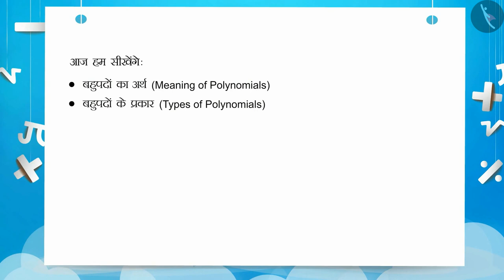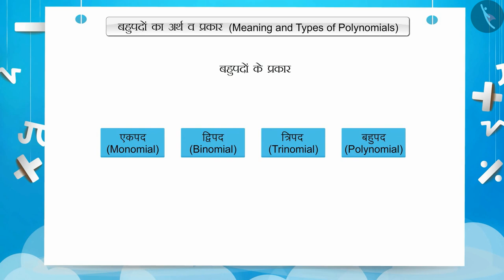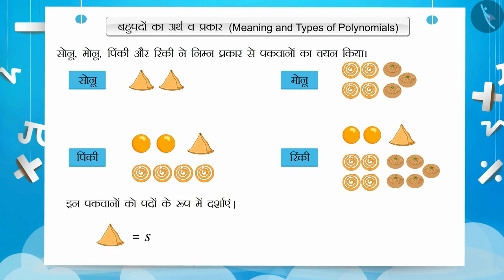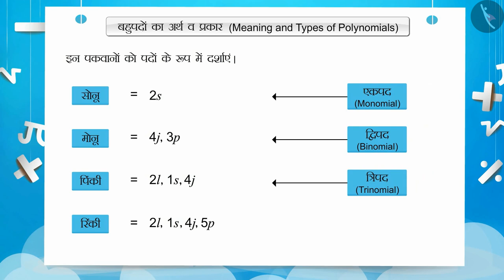बहुपद और उसके प्रकार | Part 1/3 | Polynomial and its types | Class 7 Maths | TicTacLearn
In this video, we explain how बहुपद का अर्थ और उसके प्रकार | Meaning And types of Polynomials | Hindi | Part 1/3 | Class 7